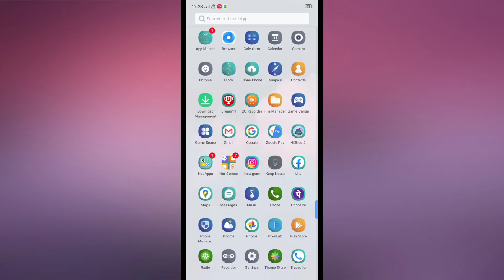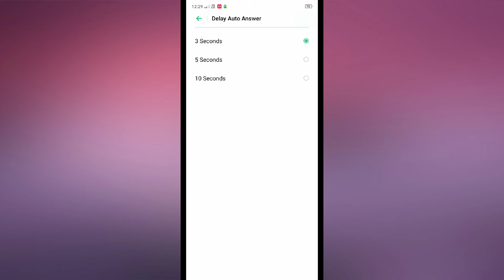Vivo V20, V20 Pro Auto Answer call setting Enable